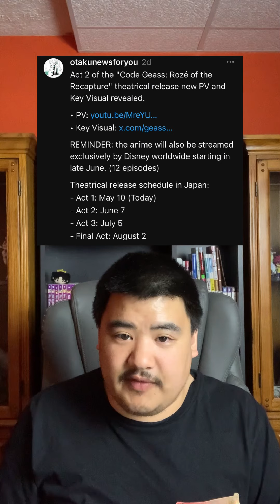Otaku News For You (May 13, 2024)